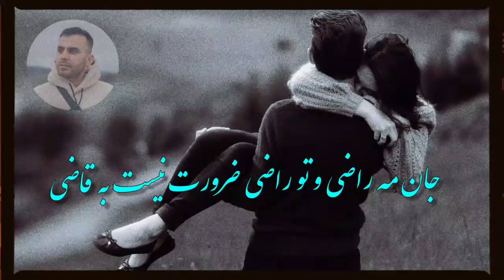جان مه راضی و تو راضی ضرورت نیست به قاضی، معراج وفا | Meraj Wafa Asheqana 2022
_کهنه
‌‌‌‌‌‌‌‌‌‌‌‌‌‌‌‌‌ پکتیا گردیز احمد_آباد جانی_خیل چمکنی دندپتان وزی_حدران زرمتی سیدکرم شواک گرده_ثیری لجه احمدخیل